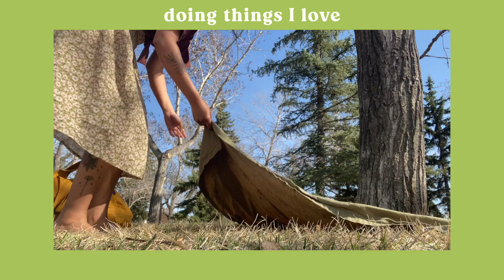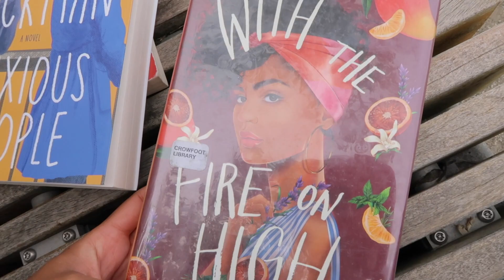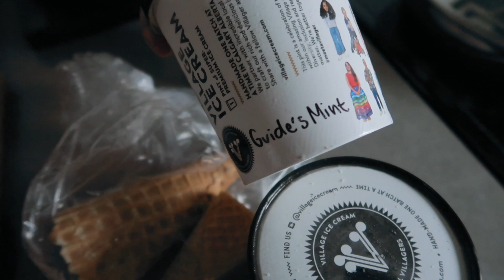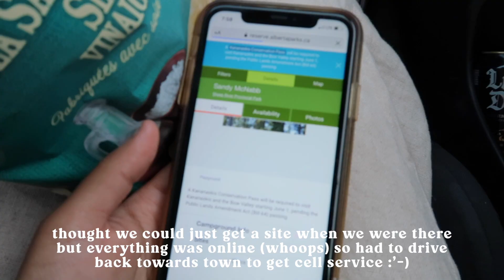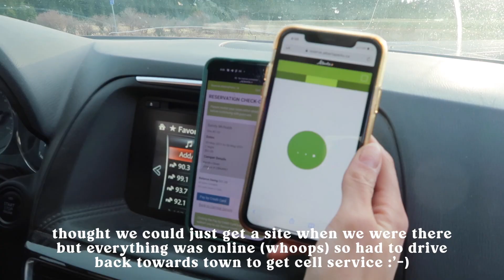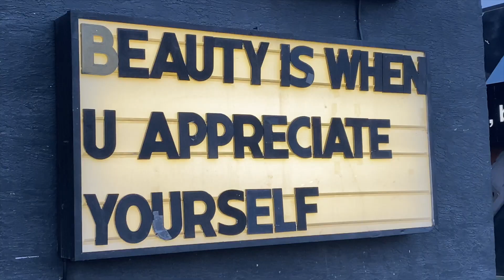taking a break for creativity’s sake ~ a camping + self-care vlog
after feeling myself getting into a creative slump last month, I took ~ a week to prioritize my mental health and do all the things that made me feel really happy + grounded - primarily getting outdoors. honestly, a few days made all the difference :-)

creative rest is so important, however you choose to spend it! take care of yourself! and drink some water if you're reading this 😚💘

mentioned in this vid:
📚 station eleven - Emily St. John Mandel (4/5*)
📖 sourdough - Robin Sloan (3/5*)
📚 we are never meeting in real life - Samantha Irby (4.5/5*)
* personal ratings!

Anja Kotar - Tuscany

hi I’m Lauren! I am a self taught Chinese-Jamaican full-time ceramic artist living in Calgary, Alberta.

sc: 3155

ceramics artist diaries studio vlog